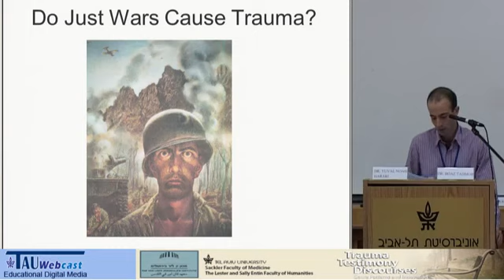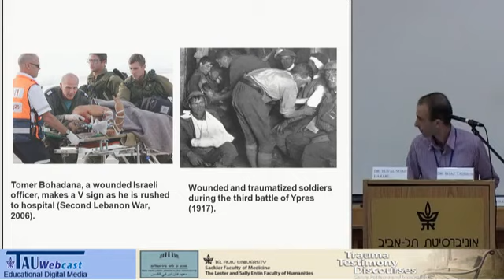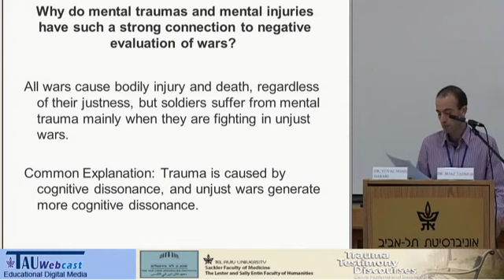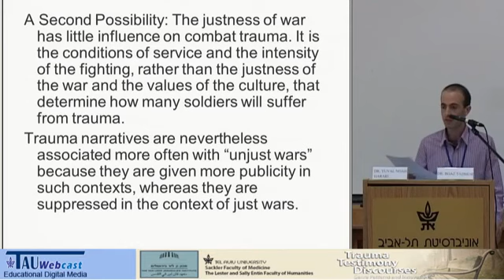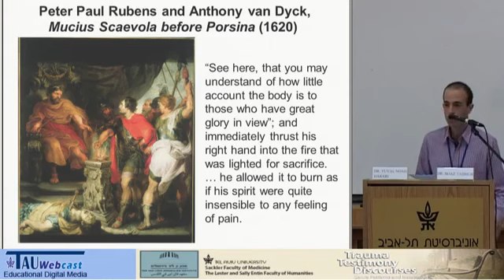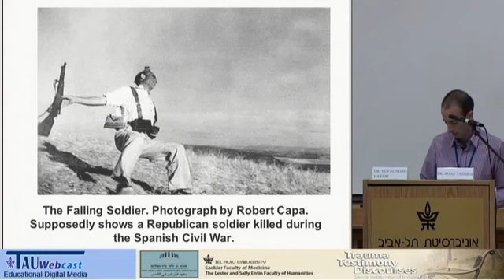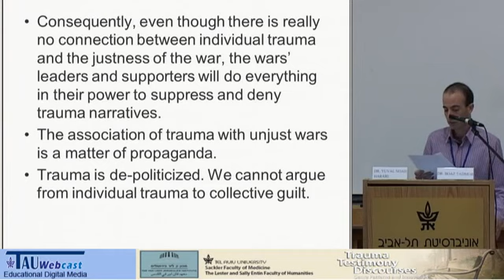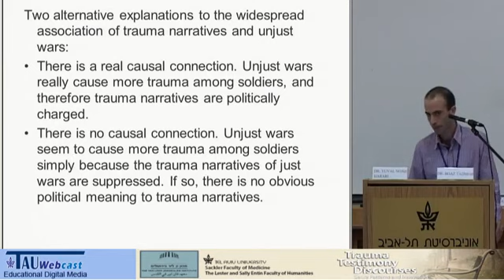DR. Yuval Noah Harari - Trauma Testimony Discourses Do Just Wars Cause Trauma